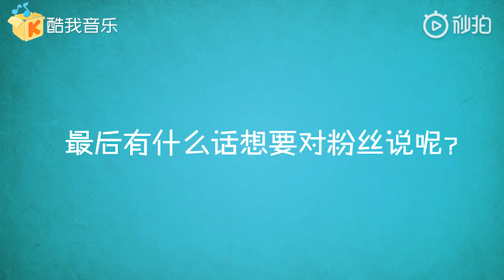181207 ZHANG YIXING 张艺兴 — Kuwo Interview